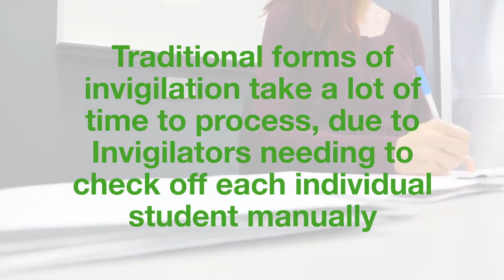Current Invigilation Process